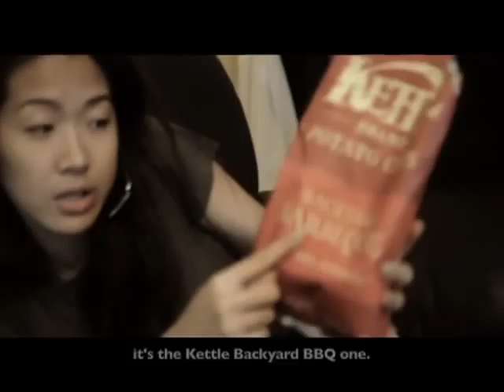SSA 2218 : Cracked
Short Film for Nus SSA2218
by
Chong Kuo Loon
Slyvia Wong
Clarence Teo
Loke Hon Chyte

Starring
Vanessa Lim